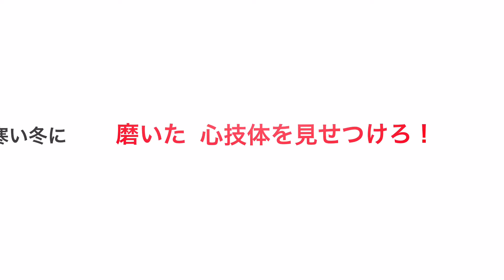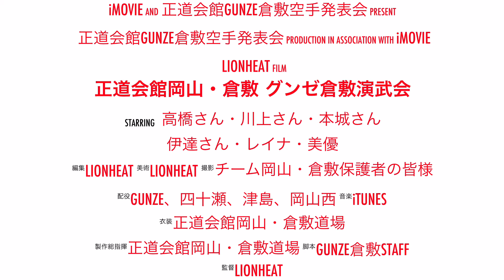正道会館GUNZE倉敷発表会movie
２０１６年３月２７日【正道会館GUNZE倉敷発表会】